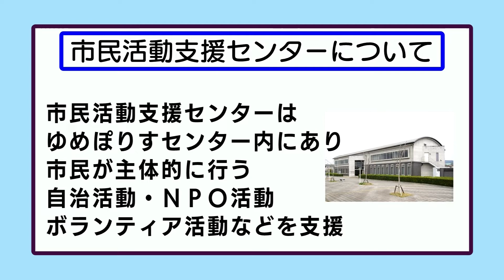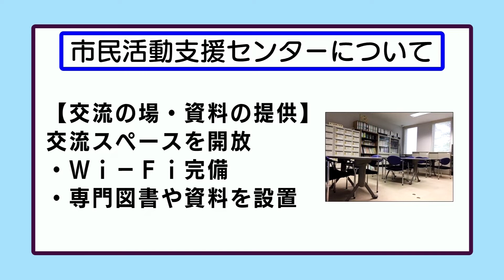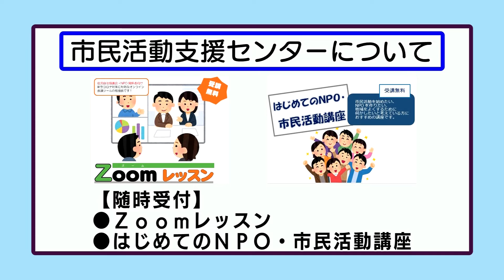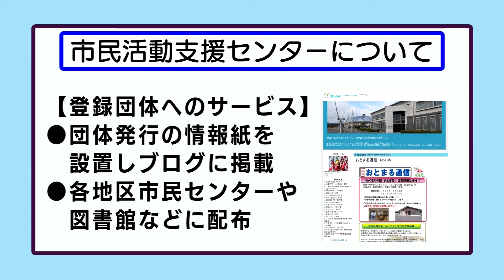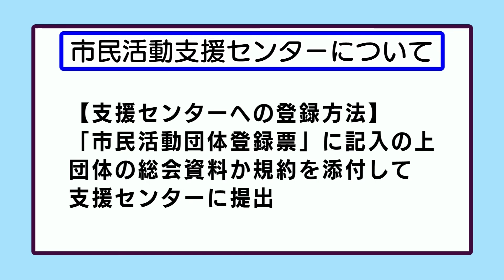おしらせ「市民活動支援センターについて」（2022年5月2日～5月8日）